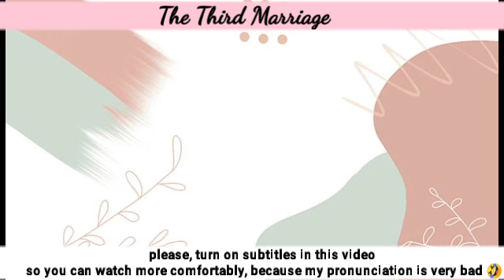Dajong and Seran play tricks to save themselves | Third Marriage 세 번째 결혼